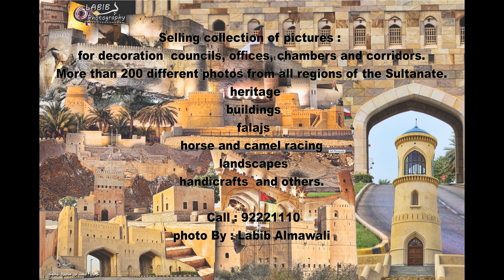LABIB PHOTOGRAPHER - BEAUTIFUL SULTANATE OF OMAN - 92221110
photograph from Oman - Labib Almawali
مجموعة صور منوعة من سلطنة عمان الحبيبة.